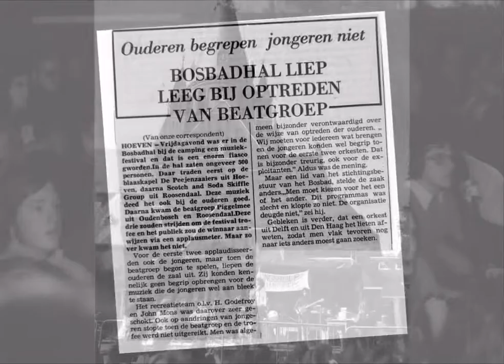De band Convicted uit Oudenbosch jaren 70 met het nummer "wounded Knee"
Video gemaakt van fotos van de Band CONVICTED  in de jaren 70. Geluid is een liveopname uit die tijd, waarschijnlijk opgenomen op een cassetterecorder.

Ad Couwenbergh: zang en fluit
Piet Thieme: gitaar
Hans Thieme: orgel
Rick Vermunt: bas
Kees van Loon: drums